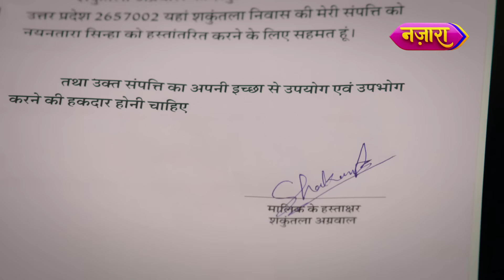Kaun Hai Nayantara? | Laal Banarasi | Best Scene | Monalisa | Nazara TV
Dekhiye Laal Banarasi, Somvaar se Shukravaar, raat 8:00 baje, sirf Nazara TV par.